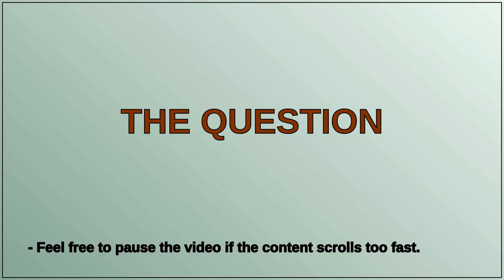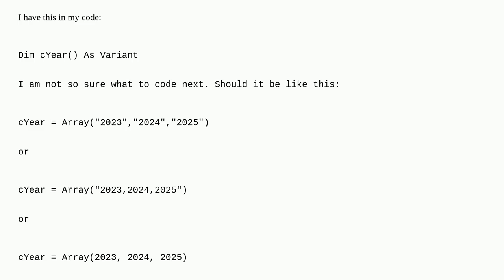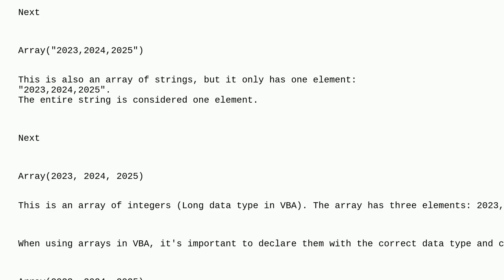What is the difference of Array("2023","2024","2025") and Array("2023,2024,2025") and Array(2023,...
What is the difference of Array("2023","2024","2025") and Array("2023,2024,2025") and Array(2023, 2024, 2025) in Excel VBA

A special thanks goes out to the community

  vba arrays excel